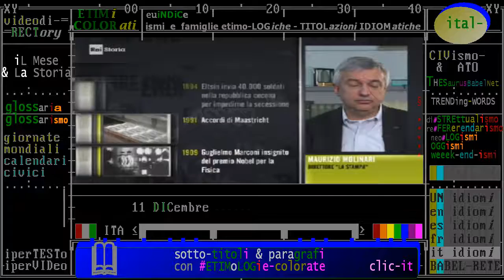§.*/* iL fatto storico del giorno commentato - 11 DICEMBRE 1941 // Rai Storia - Accadde Oggi